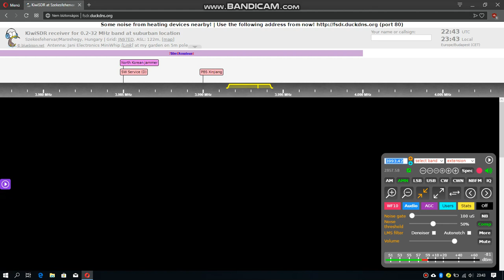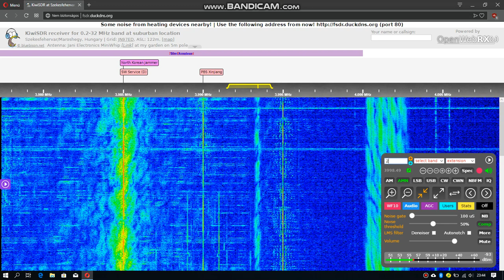KCBS Pyongyang on 3993v kHz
Broken transmitter from Chongjin area, North Korea. It carries Humming+KCBS Pyongyang with distortion. Drifting from 3990 to 3995 kHz. Earlier it was on 3980v kHz.
What is the purpose of this transmitter? I don't know...